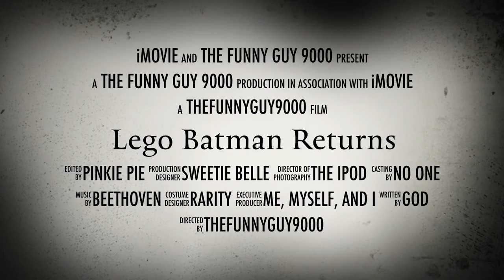Lego Batman Returns - Teaser Trailer #1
Credits to DC Comics and Hasbro